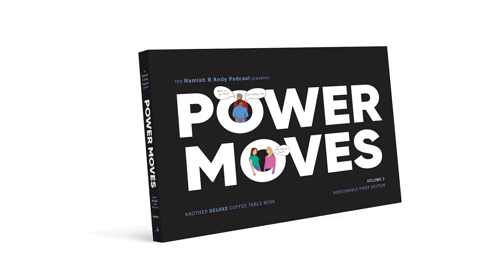Power Moves Vol 2 | Hamish & Andy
Volume 2 of our Power Moves Book is the best book that ever existed!  You know we wouldn’t exaggerate.
This is the official channel of Hamish & Andy.  New videos weekly.